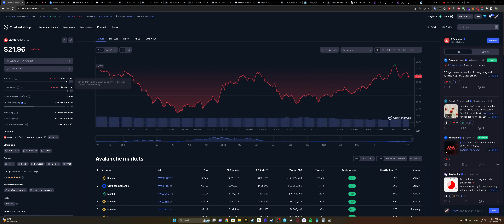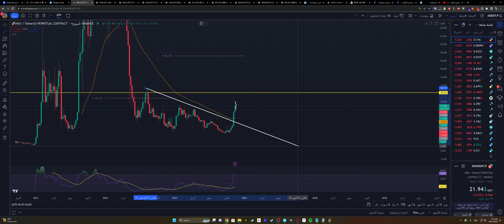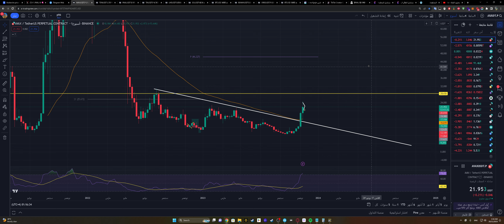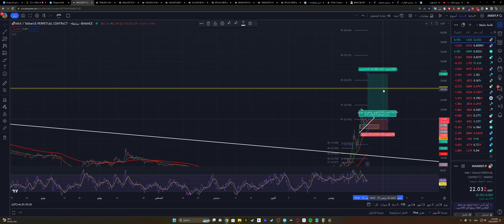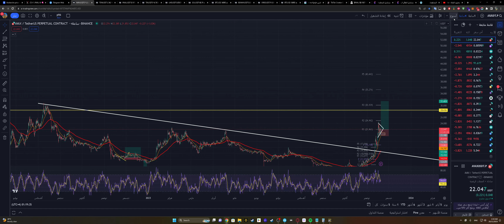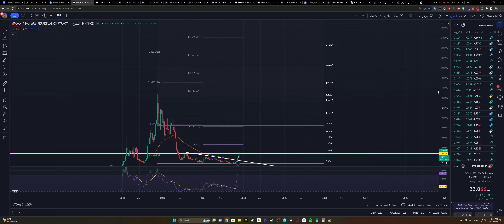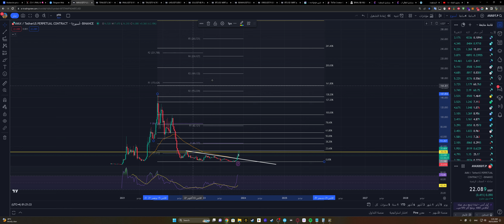عملة أفاكس Avalanche AVAX الى سعر 300 $ 20/11/2023